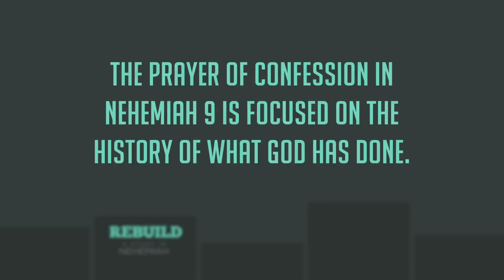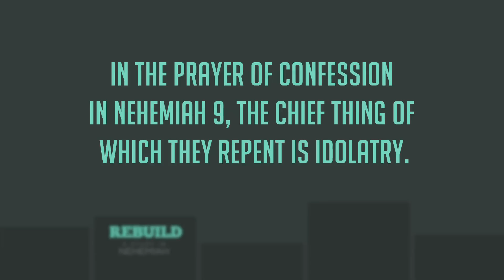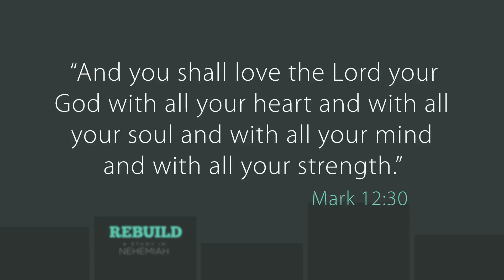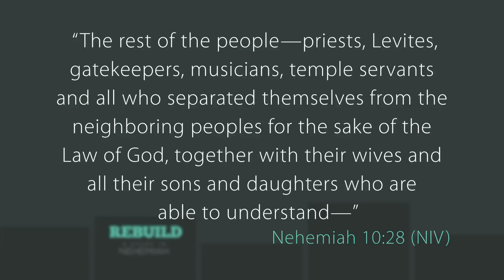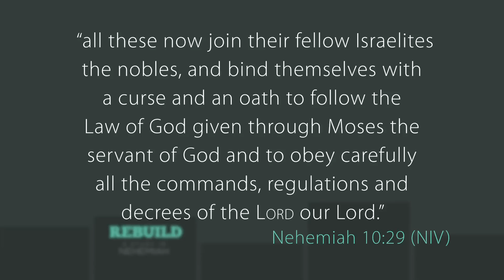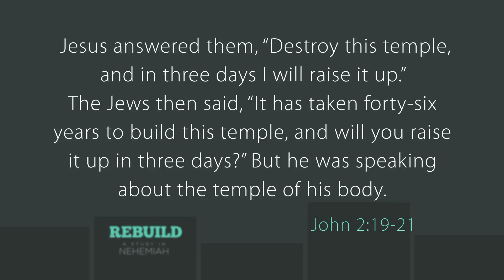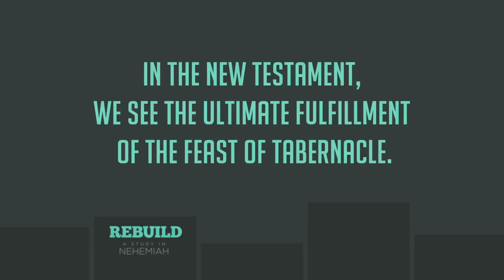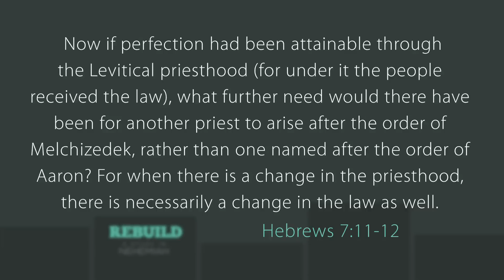Rebuild Part 6 | Nehemiah 9–10 Don Carson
Don Carson teaches through Nehemiah 9–10, “Responding to God According to His Word.” Download the free study guide for “Rebuild: A Study in Nehemiah”